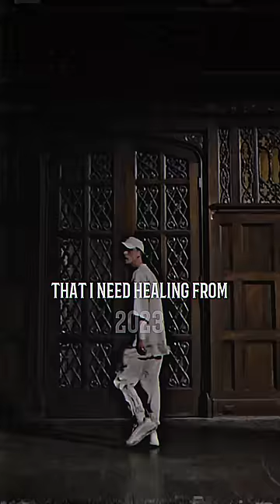NF Transformation pt. 4 🔥